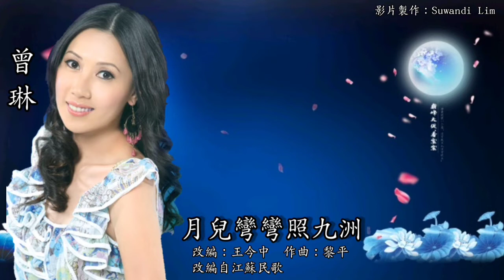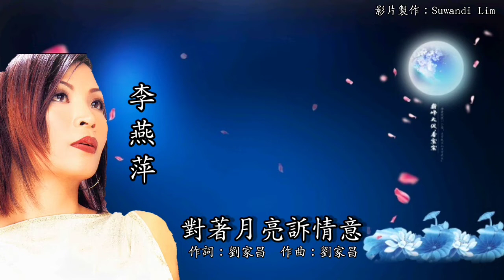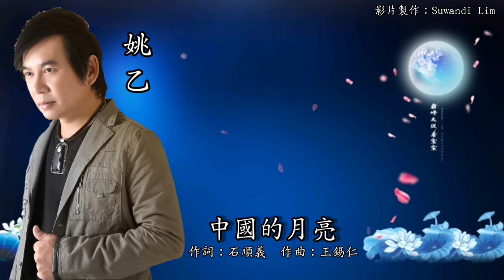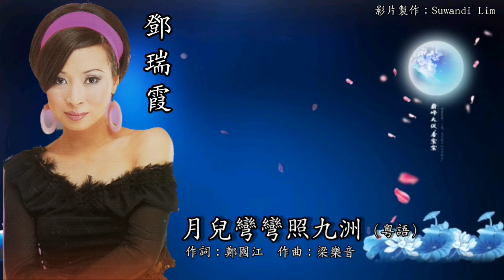【中秋特辑】南方群星 - 精选中秋金曲（歌词版）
所有歌曲由南方唱片出版

“月兒彎彎照九州”（曾琳）00:10
改編：王今中
作曲：黎平
改編自江蘇民歌

月兒彎彎照九州
幾家喲歡樂幾家愁
幾家高樓飲美酒
幾家流落在呀嘛在街頭
咿呀呀兒餵聲聲叫不平
何時才能消我的那心頭恨

月兒彎彎照九州
幾家有歡樂幾家愁
幾家高樓飲美酒

“雲中月圓”（張美玲&小黑）［福建］03:58
作詞：陳素進
作曲：高樂榮
原唱：王識賢 & 孫淑媚

雲中月圓　天星伴相隨
這首情歌　我要送乎妳
無論妳治叨位　海角天邊　攏是代表我的心意

春風微微　花蕊送香味
不管石頭會爛　海水會乾　阮也永遠深深愛你

雖然世情多變化
我也將你放阮心肝
人生旅途親像夢一攤
情歌永遠有人聽
海風海湧了解阮心聲
情海浮沉的生命
我像孤單的船隻　心愛的你甘知影

“對著月亮訴情意”（李燕萍）08:30
作詞：劉家昌
作曲：劉家昌
原唱：嵐依風

靜靜的夜裡　明月照大地　夜景又使我想起你
那一段甜蜜　那一段情意　我一點沒有忘記

就在月夜裡　我們倆相遇　你說你永記在心裡
自從那一天　我倆再沒見面　難道這是句謊言

為什麼我時刻都癡癡的懷念
為什麼我天天都徘徊留戀
為什麼我分秒都想見到你一面

靜靜的夜裡　明月照大地　景色依舊但沒有你
只有我自己　只有我自己　對著月亮訴情意

“中國的月亮”（姚乙）12:16
作詞：石順義
作曲：王錫仁
原唱：彭麗媛

哪裡月不圓  何處月無光
我卻深深地愛著你
中國的月亮
你傳說美麗的嫦娥
你講述勤勞的吳剛
你那睦親的微笑
灑給炎黃兒女  多少慈祥
啊…月亮  中國的月亮
啊…月亮  自己的月亮
無論別國月多好
也比不上你  也比不上你
終身鎖在我的心上

中國的月亮
你親吻生我的土地
你撫愛養我的家鄉
你那迷人的神采
凝聚炎黃兒女  多少嚮往
啊…月亮  最美的月亮
無論別國月多圓
忠貞藏在我心上
忠貞藏在我心上

“月兒彎彎照九州”（鄧瑞霞）［粵語］16:16
作詞：鄭國江
作曲：梁樂音
原唱：陳松伶

月兒彎彎照九州
生於水上人更自由
不羨富人酒肉臭
生計貧苦心中富有

月兒又再彎彎似勾
扁舟一葉隨浪流
天上那月兒彎彎照九州
海裏漁歌聲聲奏
海裏漁歌聲聲奏

巨浪下我幫哥將網收
彼此心堅定誰怕浪頭
心苦有情水當酒
一生同對山青水秀

“月朦朧鳥朦朧”（林淑娟）20:28
作詞：瓊瑤
作曲：古月（左宏元）
原唱：鳳飛飛

月朦朧鳥朦朧　螢火照夜空
山朦朧樹朦朧　秋蟲在呢噥
花朦朧夜朦朧　晚風叩簾攏
燈朦朧人朦朧　但願同入夢